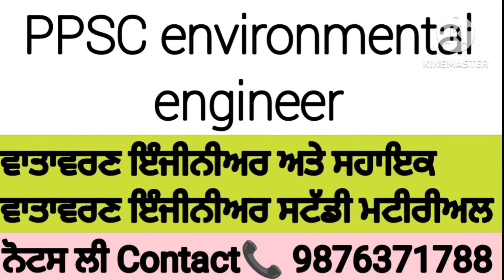Environmental engineer ppsc notes|ppsc junior environmental engineer previous year paper|aquifers